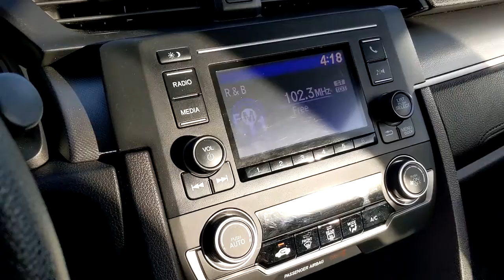2017 Honda Civic Los Angeles, Carson, Torrance, Culver City, Ingelwood, CA 27480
Used 2017 Honda Civic available in Los Angeles, California at Airport Marina Honda. Servicing the Carson, Torrance, Culver City, Ingelwood, CA area.

Check out this. 2017 Honda Civic LX Clean CARFAX.brCloth.brbrAwards:br * 2017 IIHS Top Safety Pick (When equipped with Honda Sensing) * 2017 KBB.com 10 Most Awarded Brands * 2017 KBB.com Brand Image AwardsbrKelley Blue Book Brand Image Awards are based on the Brand Watch(tm) study from Kelley Blue Book Market Intelligence. Award calculated among non-luxury shoppers.  Kelley Blue Book is a registered trademark of Kelley Blue Book Co. Inc.brbrAirport Marina Honda! Excellent Selection of Used Vehicles Financing Options Serving Manhattan Beach Westchester Mar Vista Pacific Palisades Santa Monica Playa del Rey Beverly Hills Inglewood Malibu Venice Culver City Brentwood Westwood West Hollywood Bel Air Ladera Heights and El Segundo but all over Southern California and LA. ALL ADVERTISED PRICES EXCLUDE GOVERNMENT FEES AND TAXES ANY FINANCE CHARGES ANY DEALER DOCUMENT PROCESSING CHARGE ANY ELECTRONIC FILING CHARGE AND ANY EMISSION TESTING CHARGE.